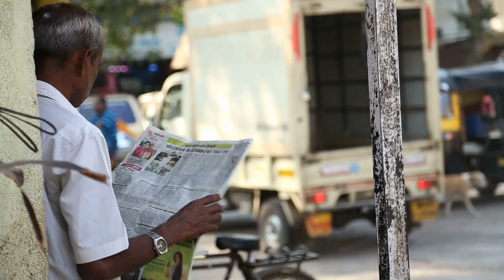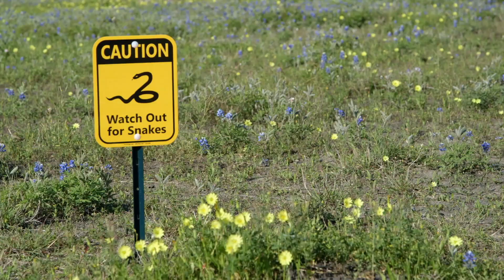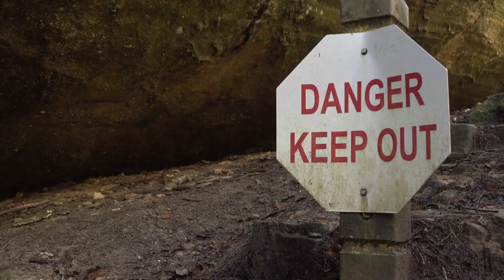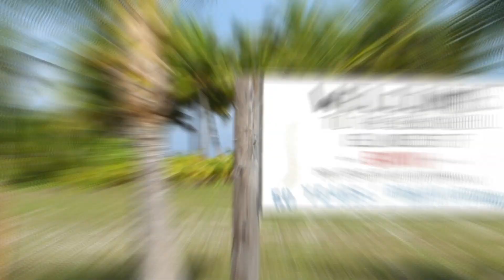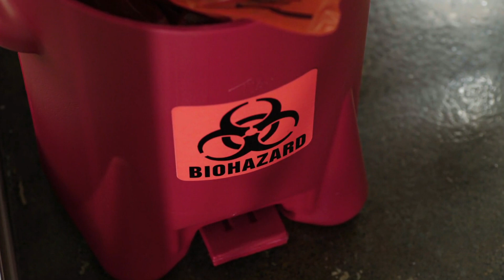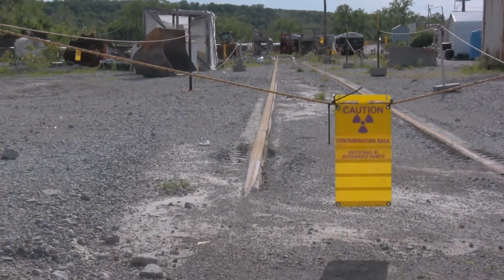Die 10 Gefährlichsten Inseln der Erde!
Glasklare Gewässer, paradiesische Strände, exotische Pflanzen: Allein der Gedanke an eine Insel weckt in vielen von uns das Fernweh. Bevor ihr nun jedoch eure Koffer packt und den Trip auf die nächste Trauminsel vorbereitet, solltet ihr erst einmal einen Moment innehalten. Denn tatsächlich birgt nicht jedes Eiland ein erholsames Urlaubserlebnis inmitten einer malerischen Landschaft. Demnach existieren auf unserem Globus auch zahlreiche Inseln, die mit waschechten Gefahren daherkommen! Um welche 10 Inseln ihr am besten einen großen Bogen machen solltet, erfahrt ihr in unserem nun folgenden Video!